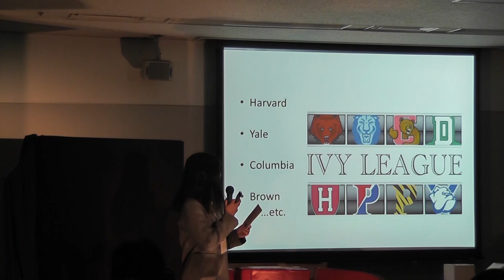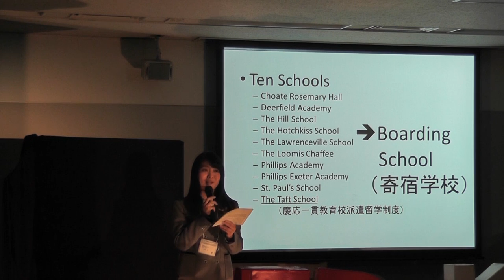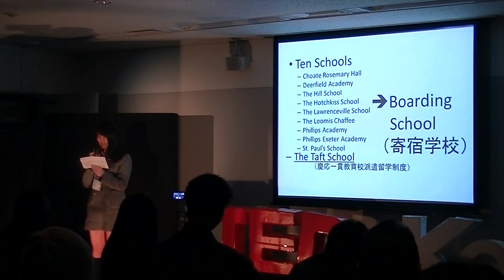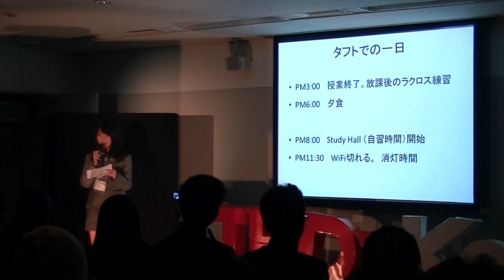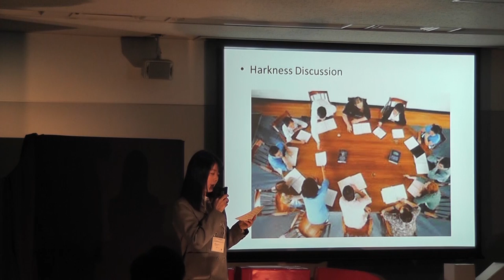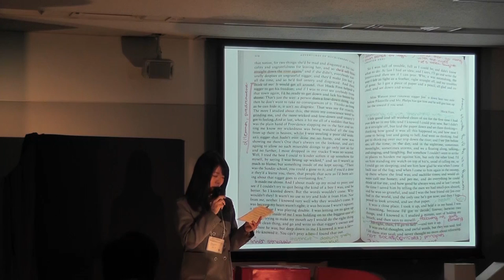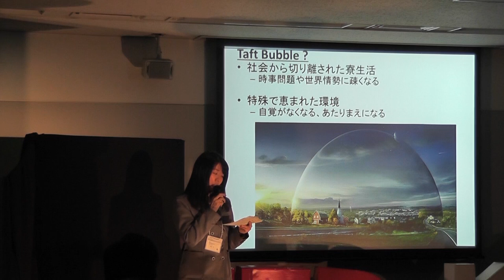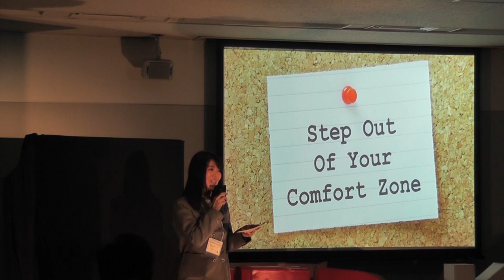Step Out of Your Comfort Zone | 木村花 | TEDxKeioHighSchool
恵まれた環境の中で過ごしていると、外の世界に目を向けることを忘れがちです。知らず知らずの内にバブルの中で過ごしてしまうことはありませんか。

慶應義塾女子高等学校３年。
「慶應義塾一貫教育校派遣留学制度」にて、2015年9月から約1年間、コネチカット州のボーディングスクール（The Taft School）へ留学。